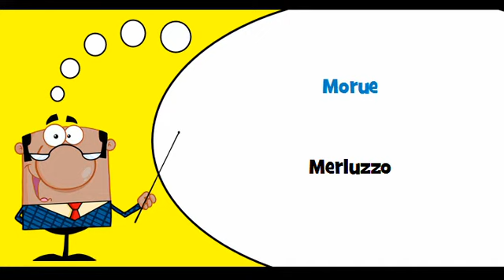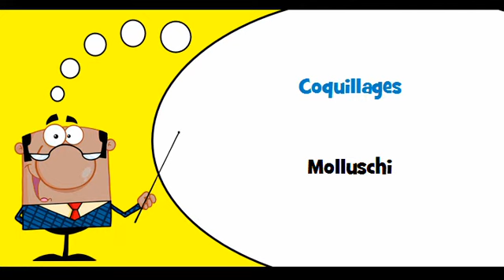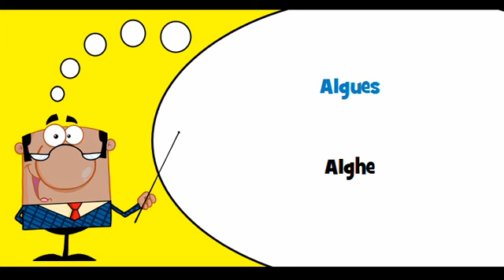VOCABULAIRE FRANÇAIS ITALIEN # Thème = Poissons